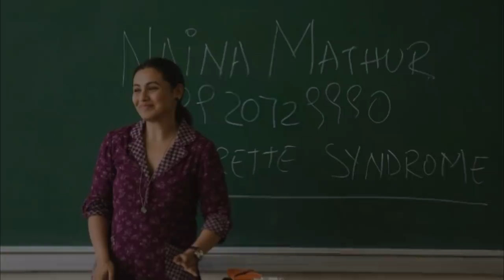Nyaris Di Drop Out, Guru Ini Perjuangkan Muridnya (Part 2 End)